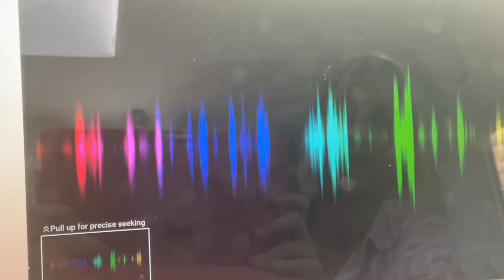Trolls: Band Together / Floyd X Hera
Floyd is trapped inside Mount Rageous by the Pop Star Duo Villains, Velvet and Veneer, until then an unexpected pink snake with cyan eyes named Hera, comes to the rescue and she waits for Velvet and Veneer to leave Floyd, so she wants Floyd to love her and she can be true self…